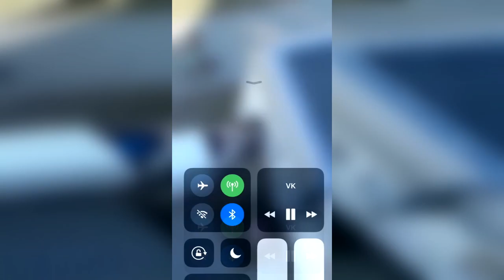"Latvijas Pasts" met sūtījumus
Aculiecinieks uzfilmējis, kā "Latvijas Pasta" darbinieks met iekšā mašīnā pasta sūtījumus pie pasta nodaļas Rīgā, Ulbrokas ielā 7. Uzņēmums solīja atgādināt saviem darbiniekiem, ka pret sūtījumiem jāizturas rūpīgi un atbildīgi.
Video: Vlads Kovaļovs